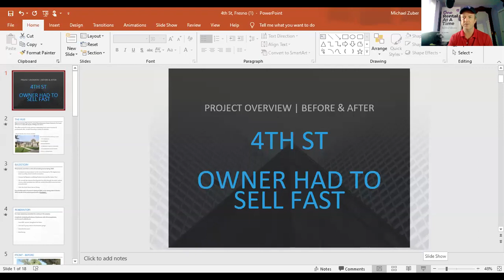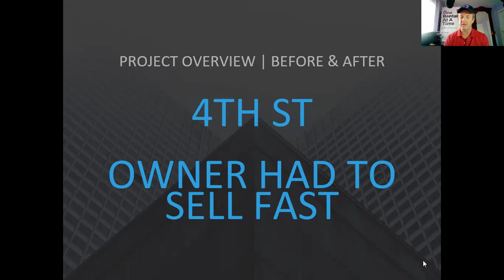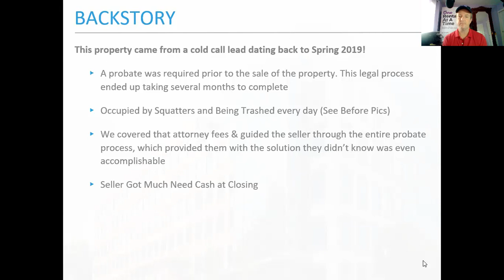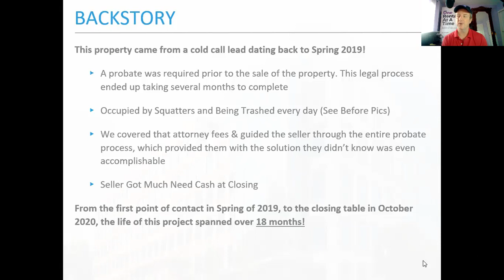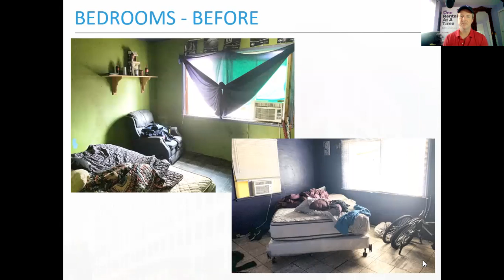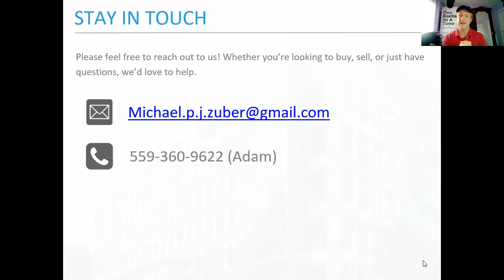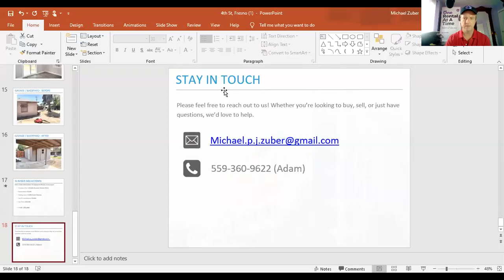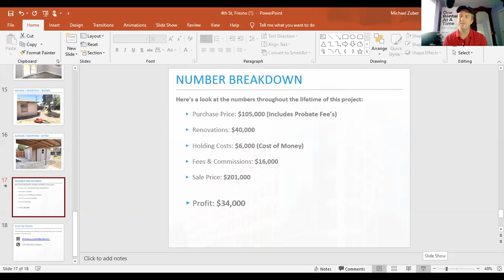$34,000 Profit On Quick full Gut Flip, Fresno Seller Needed a Fast Close, The Hub is Helping People